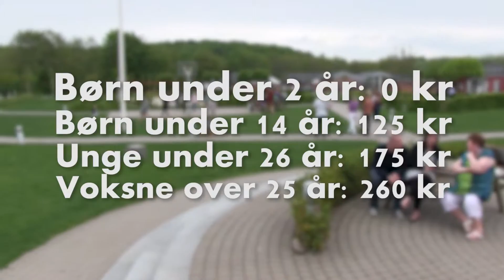Infovideo 03. Maj 2015